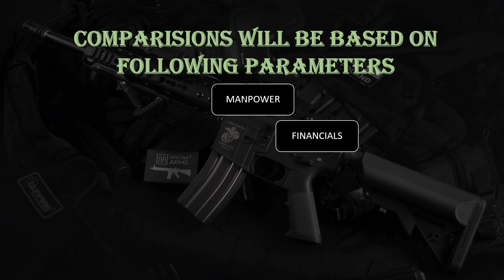RUSSIA vs ISRAEL military power comparison 2023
Hello friends, in this video I have compared military power between RUSSIA vs ISRAEL, see who is more powerful. In this video I have compared the Army, Airforce and Navy of both countries. Who’s military is more powerful? This video is educative not to inspire a conflicts. Sources wikipedia.org global fire Power worlddata.info armedforces.eu Official Defence Websites (countries)
Note -: This Video is based on Research from Internet, and the data may not be 100% accurate.